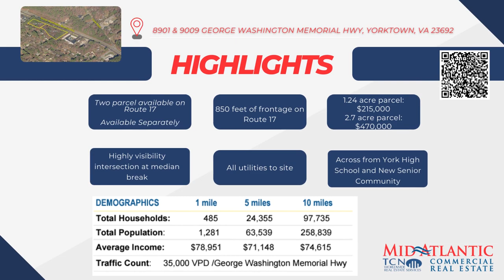Two Commercial Parcels For Sale - Yorktown, VA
Property Highlights
• Located across from York High School and New Senior Community, two commercial parcels are available for purchase.
• Both parcels are available on Route 17, Highly visibility intersection at median break. 850 feet of frontage on Route 17.
• Available separately
       1.24 acre parcel - Asking $215,000
       2.7 acre parcel - Asking $470,000
• All utilities to site
•  Zoned GB, General Business